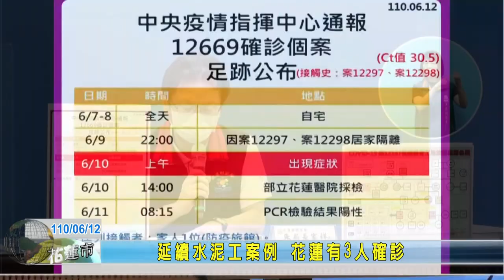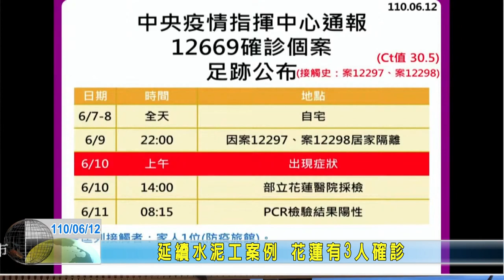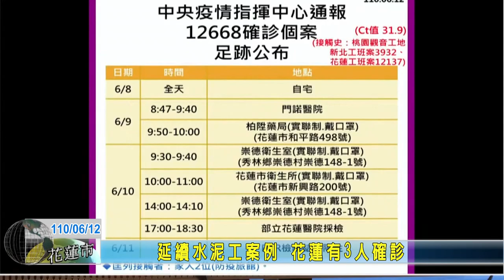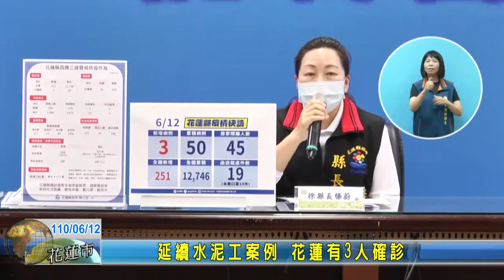20210612 01 延續水泥工案例 花蓮有3人確診